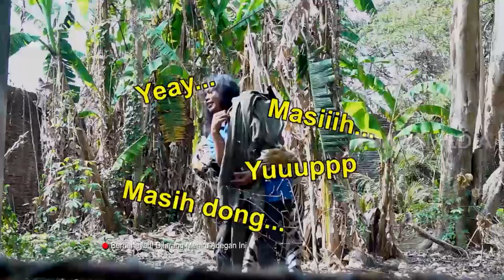[FULL] Kisang Unggas Imut Dan Si Gigi Dasyat | SI OTAN (29/12/20)